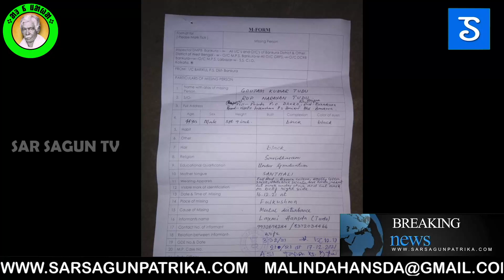Hemchandra saohet sabha adibasi ko gunman hor mane emako kana|ᱥᱟᱱᱛᱟᱲᱤ ᱠᱷᱚᱵᱚᱨ|SSTV 276/2021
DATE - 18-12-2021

NEWS READER : BHIMSEN MURMU, MADHUMITA SAREN, SUDIPTA SAREN
VIDEO EDITOR : BIBEK MURMU